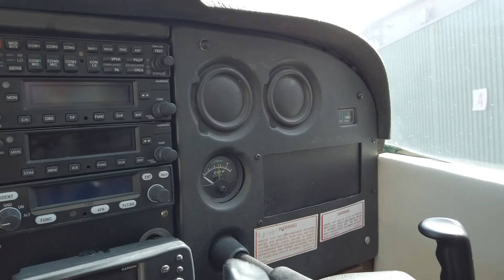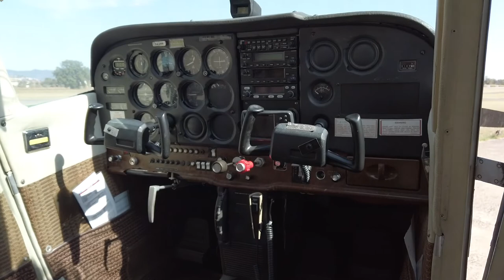Cessna 172 - Walkaround con David Bacci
Il nostro ingegnere David Bacci ci spiega come è fatto il Cessna 172, il celebre aeroplano da addestramento.